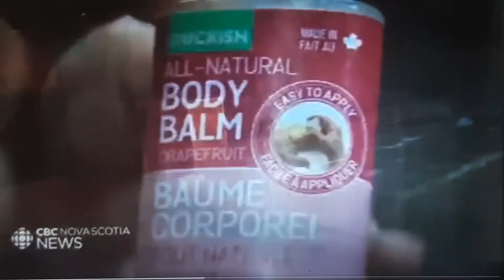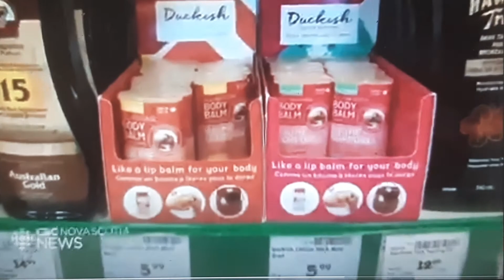CBC Nova Scotia Duckish Natural Skin Care Interview June 9, 2020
We somehow ended up with our biggest customer to date while balancing a house full of boxes, the everyday struggles of COVID life at home and a 3 year-old underfoot. CBC Nova Scotia came by to take a closer look at the chaos.